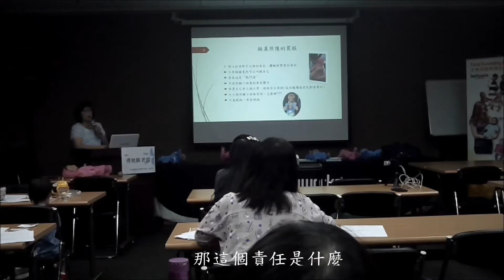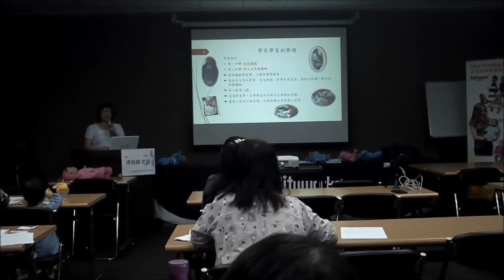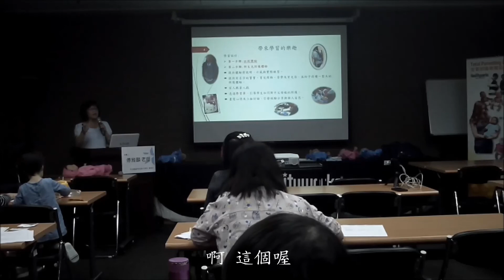照護娃娃教學分享精華片段（一）新手爸媽初體驗 _ 傅雅麟老師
我要當爸了？
　　模擬爸媽體驗教育帶給學生責任感的震撼教育！

　　當學生進入了當爸爸媽媽的模擬情境中，責任心就會出現了。哪一種責任心呢？就是非常、非常、非常認真的照顧這個小孩。
　　曾經有學生跟老師說：「老師，我是個十個鬧鐘都叫不醒的人，我怎麼可能起床照顧這個小娃娃？」老師笑一笑，回應他說：「沒關係，你試試看！」
　　隔天，這個學生跑來告訴老師說：「老師，它一哭，我馬上就驚醒了！」雖然半夜醒來照顧很累，但是當他興奮地說出了他的改變時，表情卻看不見疲憊。
　　　　　　　　　　　　　　　　　　　　　　　　（翻寫自傅雅麟老師演講內容）